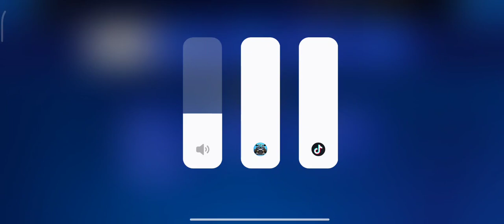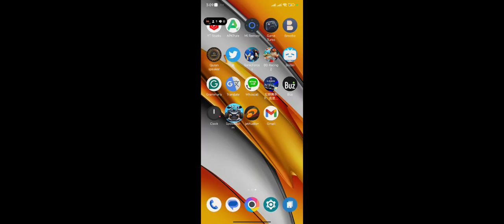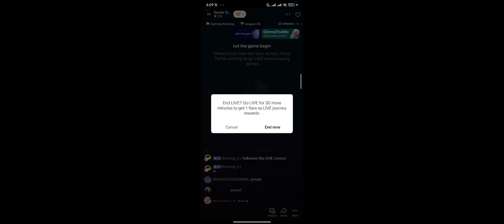Evening Mobile Game Stream w/ Disney Speedstorm | TikTok LIVE Replay | June 27th, 2024 (GMT/UTC + 8)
Disney, Gameloft, Disney Speedstorm, Gaming, Racing, Arcade, Multiplayer, Team, Live, Live Stream, Game Stream, Game Live Stream

[About This Replay]
This video is the live replay from my TikTok LIVE, playing Disney Speedstorm on my POCO F3 running Android mobile operating system, aired on the said date on the title.

'This content isn't approved and endorsed by Gameloft and Disney for this game.'